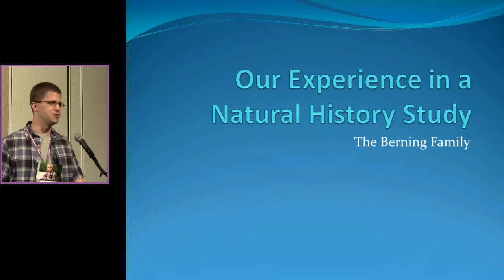San Antonio 2013: MPS IIIA Natural History Study - One Family's Experience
Ross Berning describes his family's experience of participating in a natural history study of MPSIIIA conducted by Dr. Chet Whitley's team and Shire at the University of MInnesota.